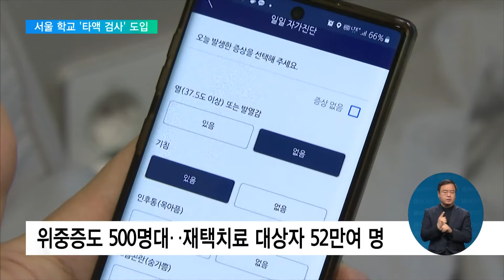2022. 02. 23. 신규 확진 17만 명‥서울 학교서 '타액 기반 신속검사' 도입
어제 하루 코로나19 신규 확진자가 17만 명 늘었습니다.

역대 최대 규모인 동시에 하루새 7만 명이 증가해 증가폭 역시 가장 컸는데요.

방역 당국은 5~11세 화이자 백신 접종을 승인하고, 서울 학교에선 타액으로 하는 신속 PCR 검사가 시범 도입됩니다.

[리포트]

어제 발생한 코로나19 신규 환자는 17만 1,452명.

전날보다 7만 명 넘게 폭증하면서 처음으로 17만 명대에 올라섰습니다.

위중증 환자는 32명 증가한 512명으로, 재택치료 대상자는 3만 명 늘어 52만 1천여 명으로 나타났습니다.

정부는 국민들의 불안감 달래기에 나섰습니다.

김부겸 / 국무총리
"방역에 대한 경각심과 방역수칙 이행이 느슨해져서는 안 되겠습니다만, 과거와 같이 확진자 수만 가지고 지나친 두려움이나 공포감을 가질 필요는 없다, 그런 걸 분명히 말씀드립니다."

확진자 비중이 늘고 있는 어린이들이 백신을 맞을 수 있는 길도 열렸습니다.

식품의약품안전처는 오늘 화이자사의 5세에서 11세용 코로나19 백신을 허가했습니다.

성인 접종 용량의 3분의 1 수준을 3주 간격으로 2회 접종하는 방식입니다.

임상시험 결과 예방 효과는 90.7%였습니다.

손영래 사회전략반장 / 중앙사고수습본부
"접종 시점에 대한 부분들이나 이런 어떤 시행에 대한 부분들은 질병관리청에서 관련 전문가들과 함께 평가하여 그 결과를 알려드리는 것이 더 적합할 것 같습니다."

서울 학교에서는 타액을 이용한 신속 PCR 검사가 시범 도입됩니다.

타액을 이용해 1시간 정도면 양성 여부를 확인할 수 있어 기존에 코를 찌르는 방식의 비인두도말 채취방식보다 간편하고 거부감도 덜하다는 것이 서울시교육청의 설명입니다.

우선 예체능·특성화고를 대상으로 시범운영한 뒤 유치원과 초등학교에까지 확대할 계획입니다.

조희연 교육감 / 서울시교육청
"질병관리청이 타액 기반 신속 PCR 검사를 표준 PCR 검사에 준하는 검사방식으로 승인해주시면 신속항원검사에 준하는 대체검사방법으로 대폭 확대하는 것을 검토하고 있습니다"

서울시교육청은 학교에서 학생들에게 나눠줄 자가진단키트를 배분하는 데 필요한 방역 인력을 1명씩 추가로 지원하기로 했습니다.